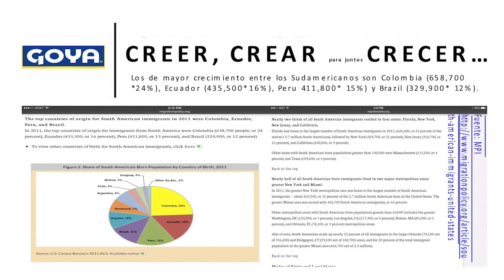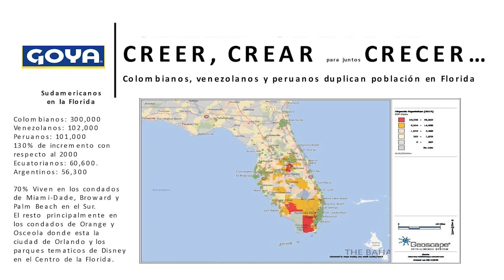Distribución y comercialización de alimentos latinos en la Costa Sur de los EE UU BALDARRAGO, Will